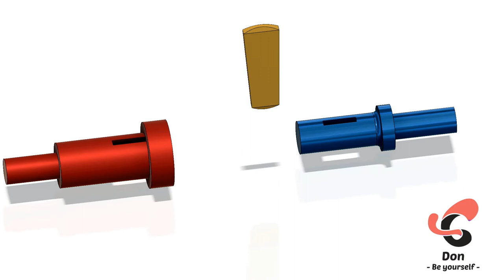Socket and Spigot Joint Animation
Hi friends ,
In this video , we will see the assembly and disassembly of Socket and Spigot Joint.